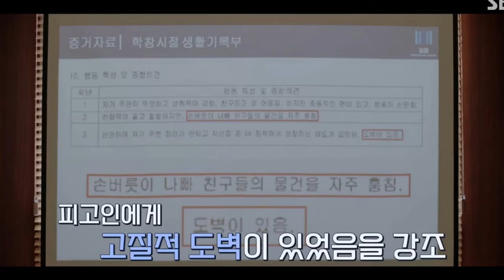천원짜리 변호사 스페셜 1부(1,2,3,4회 요약 정리)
천원짜리 변호사 1,  2, 3, 4회 요약 정리입니다.